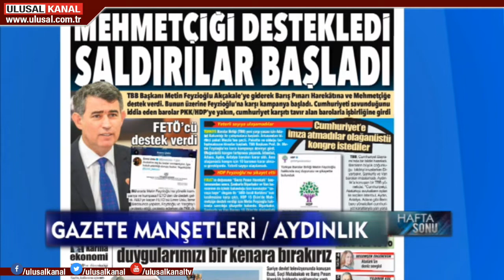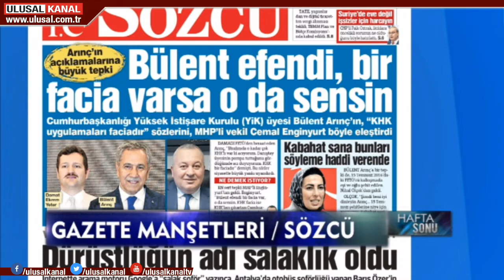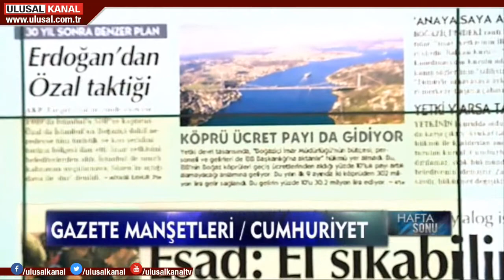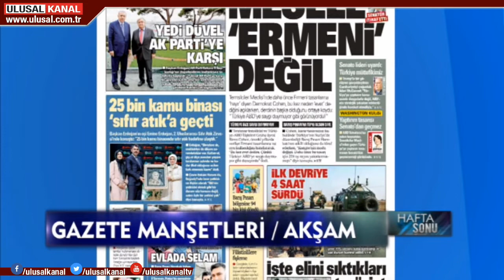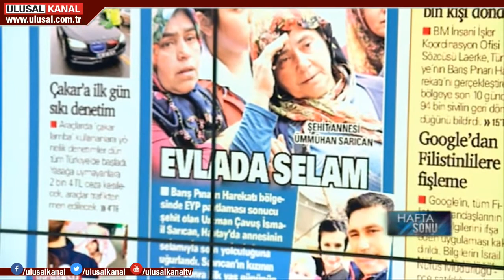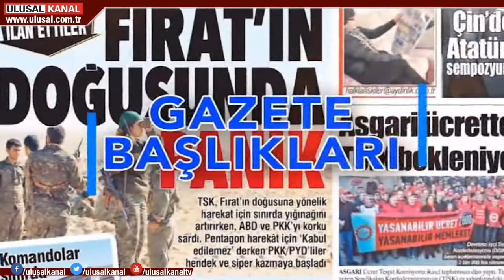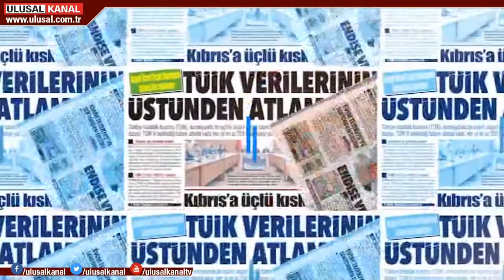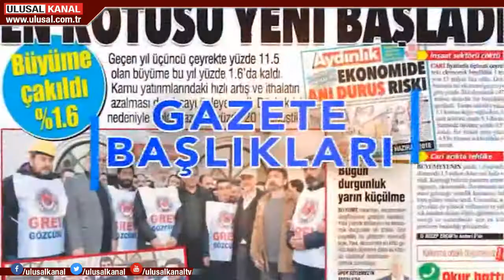Hafta Sonu - 2 Kasım 2019 - Sinem Fıstıkoğlu - Mustafa Pamukoğlu - Ulusal Kanal